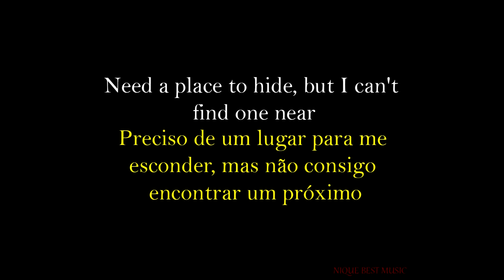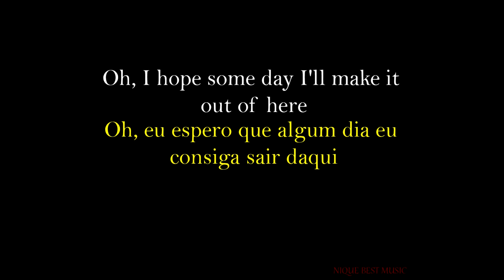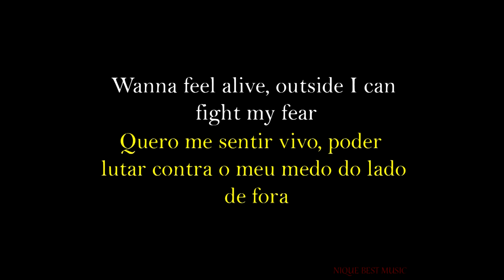Lovely --- Billie Eilish & Khalid------- Cover Grant Knoche & Ashlynn Malia ----- Letra e tradução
Letra e tradução do inglês para o português BR

Lovely --- Billie Eilish & Khalid Cover Grant Knoche & Ashlynn Malia Letra e tradução PT